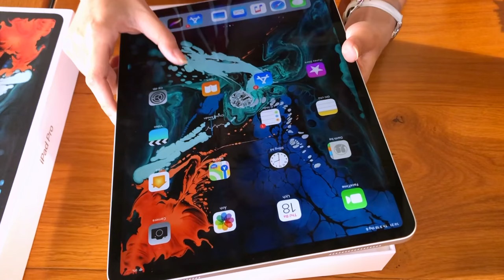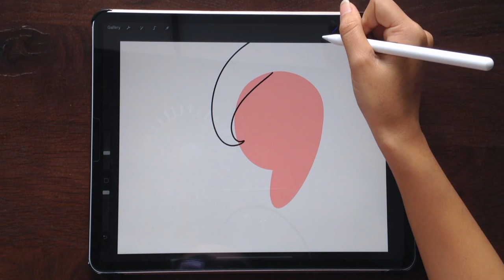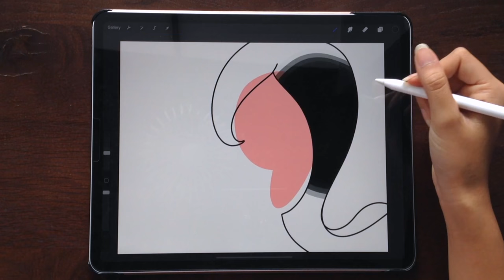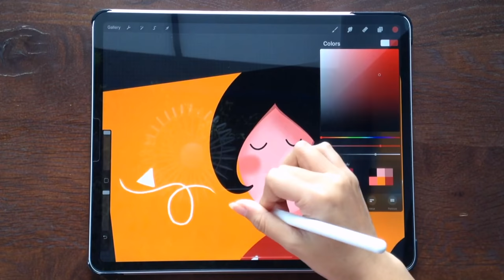Ipad Pro 12.9" 2018 unboxing | SO SMOOTHLY DRAW ON IT!!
Hi guys! I've just bought an Ipad Pro 2018 (the latest version) and I'm super excited now 😍.
Cannot wait to make this video, It's a BRIEF REVIEW IN GENERAL for those who wanna own an Ipad for "drawing career".
And please stay till the end of the video to watch my drawing with this new ipad! 😍
I'm trying to accustom to powerful tools of Procreate App :D.

Hope you guys like this video and find it useful or at least relax you =))